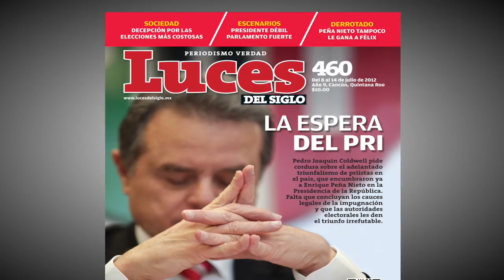Luces del Siglo 10 de julio